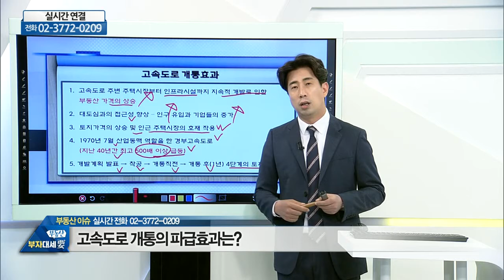고속도로 개통의 파급효과는?_부동산미디어그룹 김성진 (20210317)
고속도로 개통의 파급효과는?